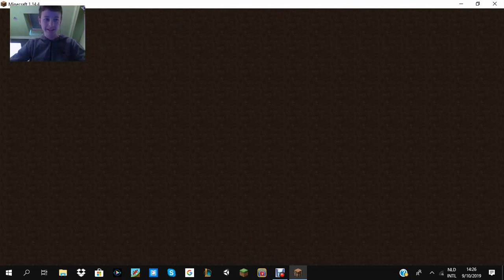Creeper, AWW MAN?! Minecraft hardcore 2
RIP mij, deze video was nog triester dan de lengte van mijn p*k.